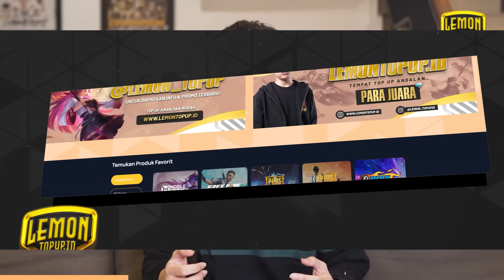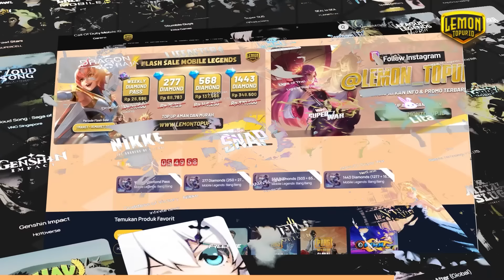EMANG AURORA BISA GENDONG TIM BANG? GINI CARANYA! - Mobile Legends